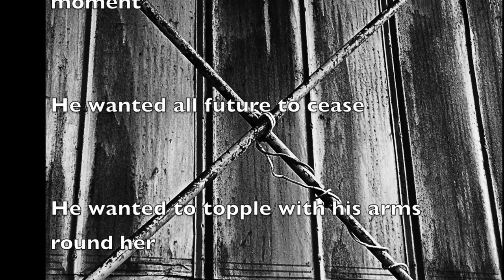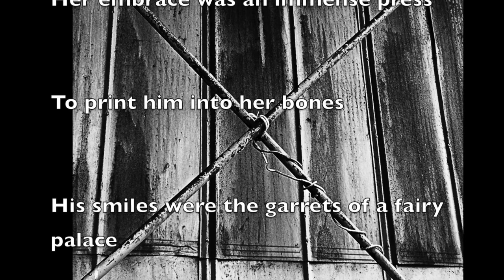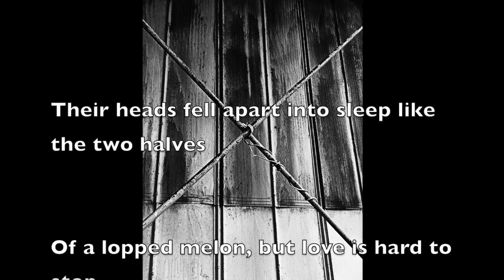“Lovesong” by Ted Hughes C.1956 read by Sinew Minew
Photo by Sinew Minew

One of the giants of 20th century British poetry, Ted Hughes was born in Mytholmroyd, Yorkshire in 1930. After serving as in the Royal Air Force, Hughes attended Cambridge, where he studied archeology and anthropology, taking a special interest in myths and legends. In 1956 he met and married the American poet Sylvia Plath, who encouraged him to submit his manuscript to a first book contest run by The Poetry Center. Awarded first prize by judges Marianne Moore, W.H. Auden, and Stephen Spender, The Hawk in the Rain (1957) secured Hughes’s reputation as a poet of international stature. According to poet and critic Robert B. Shaw, “Hughes’s poetry signaled a dramatic departure from the prevailing modes of the period. The stereotypical poem of the time was determined not to risk too much: politely domestic in its subject matter, understated and mildly ironic in style. By contrast, Hughes marshaled a language of nearly Shakespearean resonance to explore themes which were mythic and elemental.” Hughes’s long career included unprecedented best-selling volumes such as Lupercal (1960), Crow (1970), Selected Poems 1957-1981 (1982), and The Birthday Letters (1998), as well as many beloved children’s books, including The Iron Man (1968). With Seamus Heaney, he edited the popular anthologies The Rattle Bag (1982) and The School Bag (1997). Named executor of Plath’s literary estate, he edited several volumes of her work. Hughes also translated works from Classical authors, including Ovid and Aeschylus. An incredibly prolific poet, translator, editor, and children’s book author, Hughes was appointed Poet Laureate in 1984, a post he held until his death. Among his many awards, he was appointed to the Order of Merit, one of Britain’s highest honors.

Reading of Ted Hughes - Lovesong C.1956

He loved her and she loved him.
His kisses sucked out her whole past and future or tried to
He had no other appetite
She bit him she gnawed him she sucked
She wanted him complete inside her
Safe and sure forever and ever
Their little cries fluttered into the curtains

Her eyes wanted nothing to get away
Her looks nailed down his hands his wrists his elbows
He gripped her hard so that life
Should not drag her from that moment
He wanted all future to cease
He wanted to topple with his arms round her
Off that moment's brink and into nothing
Or everlasting or whatever there was

Her embrace was an immense press
To print him into her bones
His smiles were the garrets of a fairy palace
Where the real world would never come
Her smiles were spider bites
So he would lie still till she felt hungry
His words were occupying armies
Her laughs were an assassin's attempts
His looks were bullets daggers of revenge
His glances were ghosts in the corner with horrible secrets
His whispers were whips and jackboots
Her kisses were lawyers steadily writing
His caresses were the last hooks of a castaway
Her love-tricks were the grinding of locks
And their deep cries crawled over the floors
Like an animal dragging a great trap
His promises were the surgeon's gag
Her promises took the top off his skull
She would get a brooch made of it
His vows pulled out all her sinews
He showed her how to make a love-knot
Her vows put his eyes in formalin
At the back of her secret drawer
Their screams stuck in the wall

Their heads fell apart into sleep like the two halves
Of a lopped melon, but love is hard to stop

In their entwined sleep they exchanged arms and legs
In their dreams their brains took each other hostage

In the morning they wore each other's face

LOVESONG
TED HUGHES C.1956

Don't Wait. Someone is always available via phone, online or text:
SuicidePreventionLifeline.Org
CrisisTextLine.Org